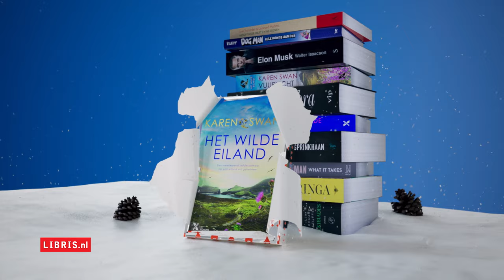Het wilde eiland van Karen Swan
Geef meer met een boek. In de Libris-boekhandels vind je het beste cadeau. Zoals de meeslepende roman van Karen Swan Het wilde eiland.  Voor de lezers van Lucinda Riley. Ontdek het bij Libris en op Libris.nl.